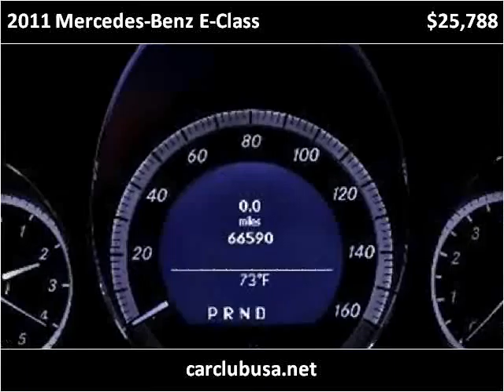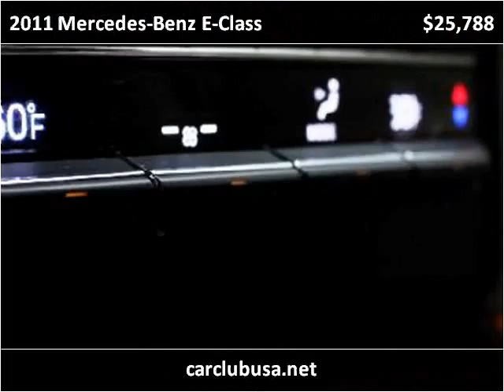2011 Mercedes-Benz E-Class Used Cars Miami Gardens FL